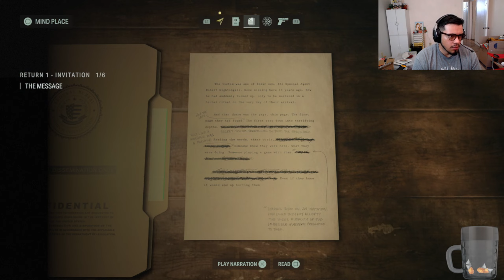Things Are Getting Weird- Alan Wake 2| Part 2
I'm going to continue this series as best i can! Im really really hooked right now so expect a dump of videos! Its been a min since ive been hooked into a game and Alan Wake 2 really has its claws in me!
Come join the livestreams on Twitch or Tiktok.